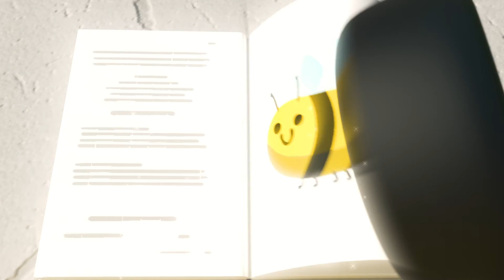Buster Gets Sick | बस्टर बीमार में | Kids Cartoon! | BusterBus | बच्चों के कार्टून्स | Go Buster!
इस किड्स सॉन्ग संकलन में '' बस्टर बीमार है मॉस्क संस्करण '', '' बस्टर बीमार हो जाता है '' जैसे गाने भी शामिल हैं।

0:08 बस्टर बीमार है मॉस्क संस्करण
2:10 बस्टर बीमार हो जाता है
4:08 बस्टर और पेट का दर्द
6:10 हिलता दाँत हैलोवीन
8:12 बस्टर कीचड़ में अटक गया
9:43 बस्टर और बक्से
11:43 सैंटा को पत्र
13:42 स्कूल में बस्टर का पहला दिन
15:43 बैंडिट ने क्रिसमस को चुरा लिया
17:48 बस्टर और दगाई बैंडिट बस
19:51 बस्टर सब्ज़ियाँ और रंग सीखता है
21:53 जादूगर बस्टर - जादुई पुस्तक
23:54 बस्टर और नाव--बस्टर खजाना द्वीप पर जाता है
25:56 बस्टर और बड़ा गर्म हवा का गुब्बारा
27:58 फँसा कीचड़ में

जाओ बस्टर एक ऑनलाइन शिक्षा की कार्टून हैं | जिसने लिटिल बेबी बूम बनाया हैं, वोह अब यह बनाते हैं |
बस्टर सीखने, रचनात्मकता और मज़ा को प्रोत्साहित करता है! हमारे सबसे अच्छे पात्रों के साथ रंग, आकार और संख्या जानें! साथ गाएं और कुछ क्लासिक नर्सरी राइम, गाने के वीडियो देखें!

Go Buster encourages learning, creativity and fun! Learn colors, shapes and numbers with of our well-loved characters! Sing along and watch some classic nursery rhymes, songs and original videos!